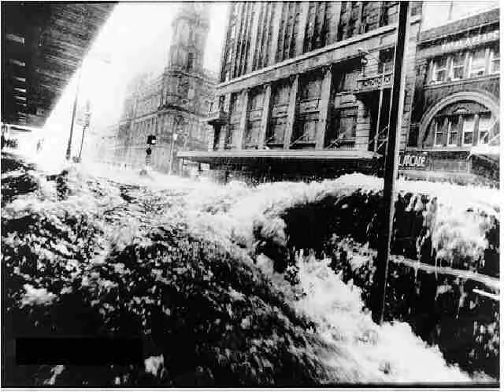Muddy Water - Travis Johnson version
Travis Johnson performs  "Muddy Water"